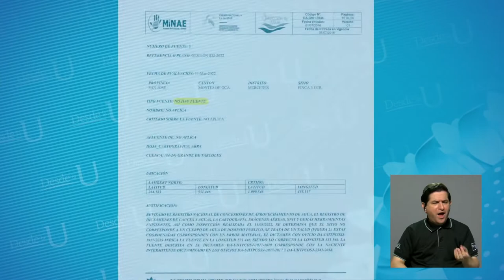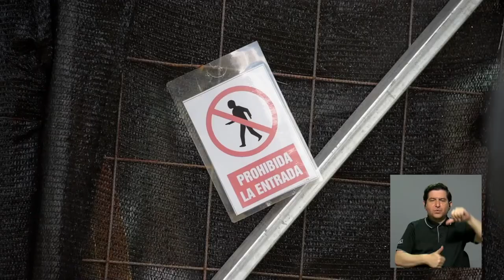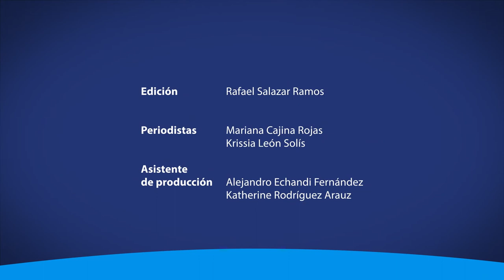Así avanza la edificación de la Oficina de Bienestar y Salud de la UCR en finca 3 de Montes de Oca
Continúa la construcción del nuevo edificio de la Oficina de Bienestar y Salud, en las Instalaciones Deportivas de la UCR, luego de que la Dirección de Aguas confirmara que no existe ninguna naciente de agua que pueda verse vulnerada.